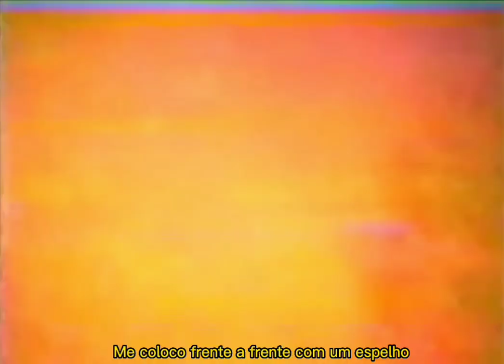Utopia tocando Horizonte Infinito Ao Vivo + Legenda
vídeo retirado do canal da banda cover Lua Nua/ legenda feita por Fã Clube Bento Hinoto-FCBH